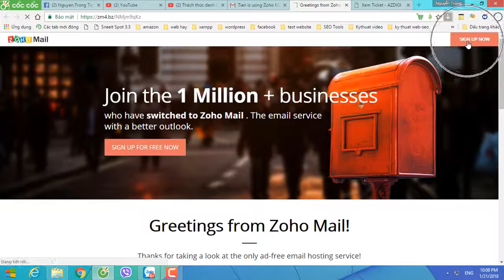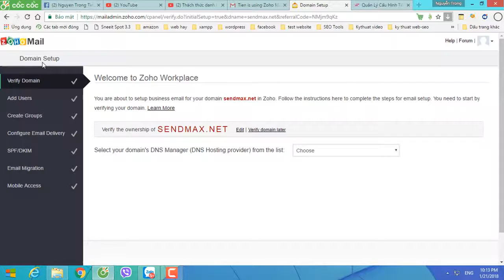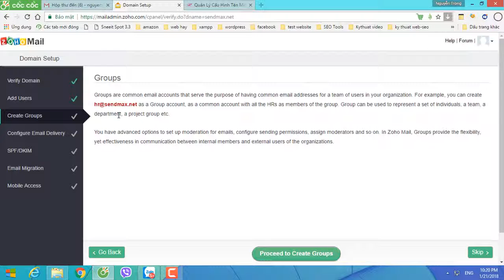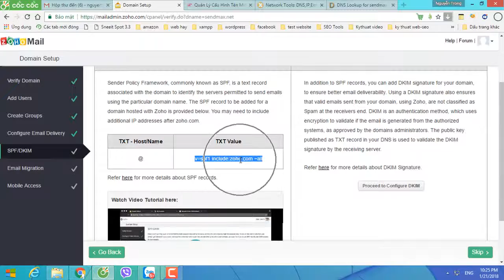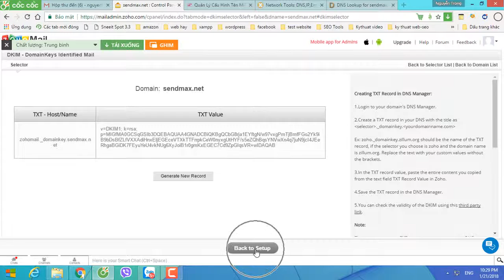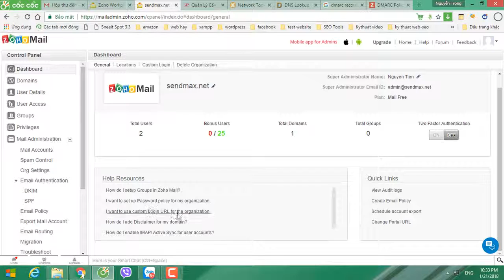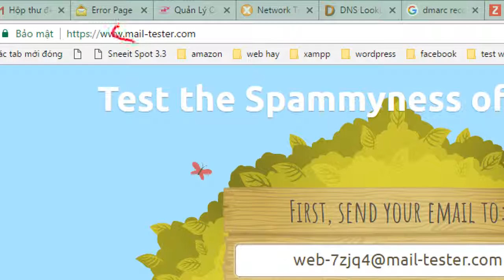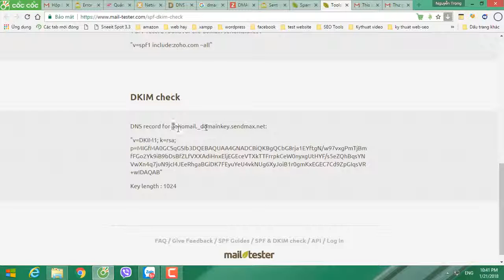Dang ky email theo ten mien rieng zoho mail